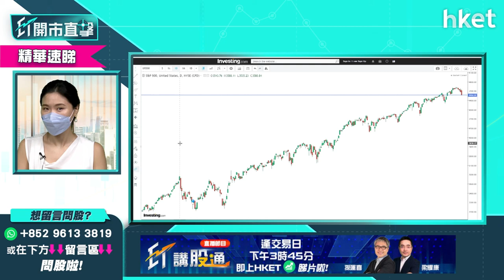【ET開市直擊】（精華）美股現五連跌 美股回調漸近？策略怎部署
美股出現五連跌，美股深度調整的日子漸近？另外，傳統上9月份都不大利好美股，又有哪些因素會影響美股走勢？富昌證券環球投資策略副總裁李卓穎（Vivian）為你分析，立即點擊收看／收聽。

重溫今早《ET開市直擊》- 科技股再累港股跌逾500點　轉戰美股有何好選擇？

Time code:

00:00 - 外圍市況速報　道指連跌五日
02:18 - 港股上日市況速報＋北水盤路
03:33 - ET個股推介：中石油（00857）
05:14 - 港股開市早段市況速報
17:00 - 美股現五連跌　美股回調漸近？
22:20 - 美股投資者現階段仍怎部署？
24:28 - 股票分析：平安保險（02318）前景怎樣？
27:11 - 美股分析：蘋果（APPL.US）現價入可以嗎？
32:35 - 美股分析：美股若真回調　哪些股份可吸納？談Apple（APPL.US）、Shopify（SHOP.US）、Affirm（AFRM.US）Square（SQ.US）
38:20 -  股票分析：阿里巴巴（09988）前景怎樣？
40:00 -  欲長線收息揀中銀（02388）還是恒生（00011）
40:46 - 欲投資收息宜選買債券　揀股票則可考慮置富產業信託（00778）、水泥股如海螺水泥（00914）
43:48 - 股票分析：中遠海控（01919）股價前景如何？
43:48 - 股票分析：中遠海控（01919）股價前景如何？
46:23 - 股票分析：金沙中國（01928）股價前景如何？
48:00 - 股票分析：SPDR金ETF（02840）股價前景如何？
49:27- 股票分析：華潤萬象生活（01209）股價前景如何？
51:45 - 港股早段市況速報
52:06 - 港股後市分析
57:20 - 財經日誌提提你